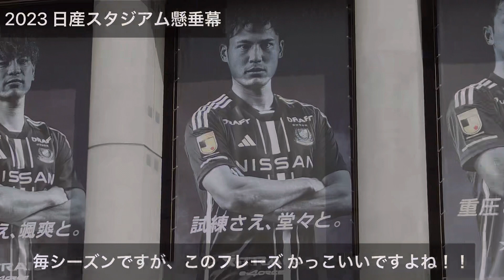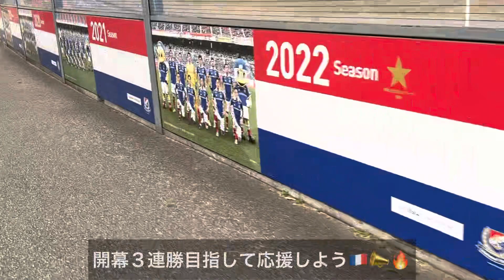【王者横浜開幕】横浜F・マリノス、ホーム開幕戦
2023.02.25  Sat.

横浜F・マリノス vs 浦和レッズ

2-0